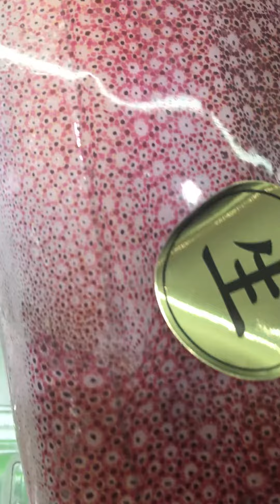Swordtip squid Japan 剣先イカ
It is caught in various parts of Japan, mainly from the Sea of Japan to the East China Sea. There are local names such as flying squid, white squid, and squid. Individuals with a body length of 40 cm or more are also called "Benkei squid".

It is classified into three types: the Gotouika type, which is referred to as the so-called swordtip squid, the swordtip squid type, which is plump and plump, and the Mexicali squid type, which is particularly small. Four]. Three mature groups, a large spring mature group, a slightly smaller summer mature group, and a small autumn immature group, appear and are caught. The above-mentioned grape squid type is caught as an immature group in autumn, but the maturity and spawning of this immature group in autumn are not well understood. [Five]

In the area where swordtip squid is caught, because of its deliciousness, there are many places that sell it as a local brand, "Yobuko squid" in Karatsu city, Saga prefecture, and "Susamikoto squid" in Hagi city, Yamaguchi prefecture. A wide variety of dishes such as tempura, grilled squid, salted fish, and local burgers are offered.

In addition to squid grilled like Japanese flying squid, it is especially prized as a material for dried squid. The squid of the Gotouika type swordtip squid is called "the most squid"

日本各地、主に日本海から東シナ海にかけて漁獲されている。アカイカ・シロイカ・マルイカ等の地方名がある。また、体長が40cm以上の個体は、別名「弁慶イカ」とも呼ばれる。

いわゆるケンサキイカとして指されるゴトウイカ型、ずんぐりむっくりとしてブドウイカ型、特に小型のメヒカリイカ型の3つに分類されるが[2][3]、遺伝的には同種であり環境による変異であるとされる[4]。 主に大型の春季成熟群、やや小型の夏季成熟群、小型の秋季未成熟群の3つの成熟群が出現し、漁獲される。前述のブドウイカ型は秋季未成熟群として漁獲されるが、この秋季未成熟群の成熟や産卵についてはよくわかっていない。[5]

ケンサキイカが漁獲される地域ではその美味しさから、佐賀県唐津市の「呼子イカ」山口県萩市の「須佐男命（すさみこと）イカ」ご当地ブランドとして売り出しているところも多く、活け造り、天ぷら、焼売、塩辛、ご当地バーガーなど、バラエティーに富んだ料理が提供される。

また、スルメイカなどと同様のイカ焼きはもちろん、特にスルメの材料として珍重されている。ゴトウイカ型のケンサキイカのスルメは「一番スルメ」と